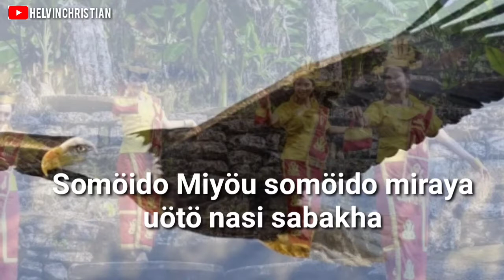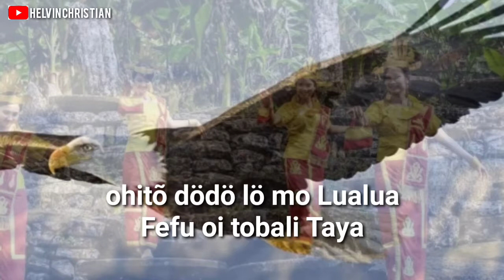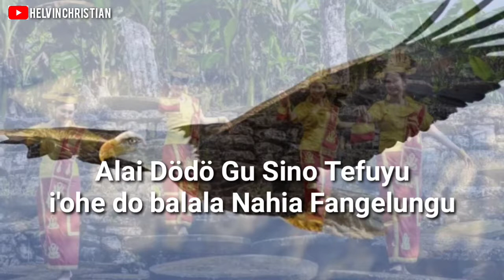Katawaena || wira ziliwu || Lagu Penyesalan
Ya'ahowu Fefu ira talifusö😀

mari bernyanyi , di video ini saya upload Lagu katawaena milik Abang wira ziliwu .

Terimakasih.